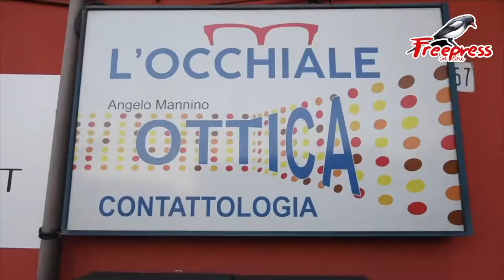Sabato l'ostensione del busto reliquiario di Sant'Agata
Sabato 21 maggio l'ostensione straordinaria del busto reliquiario di Sant'Agata. Ecco il piano di sicurezza e le raccomandazioni della Protezione civile